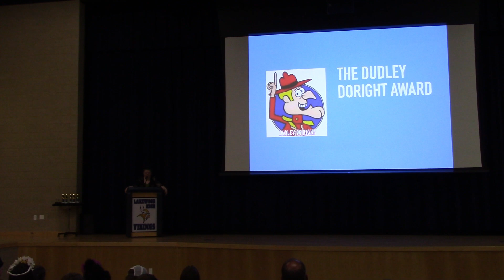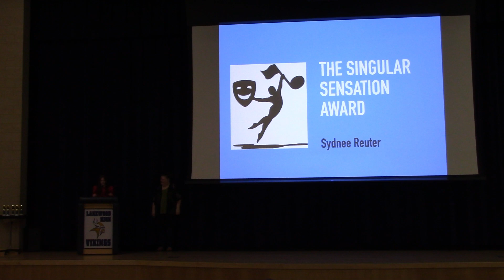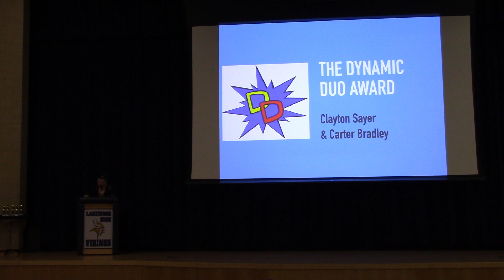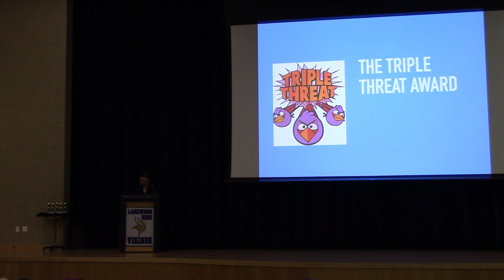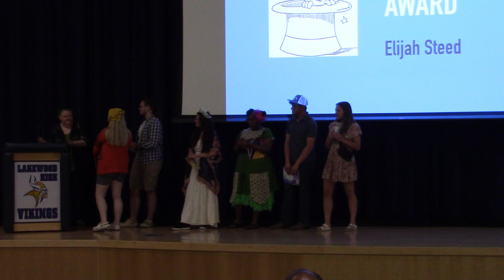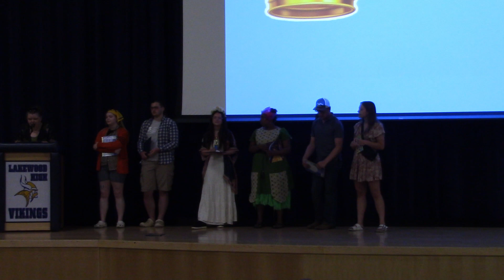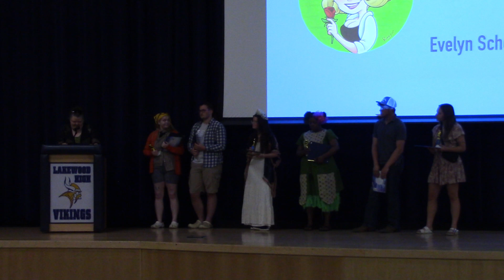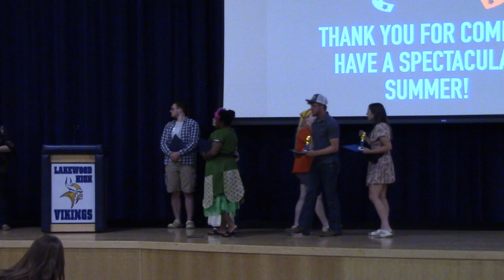Lakewood High School Theatre Awards 2024